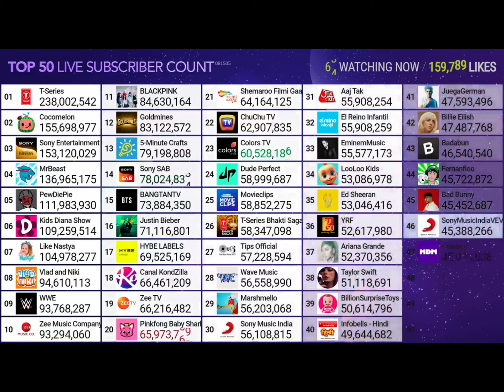March 8, 2023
Priscilla J Ruiz 052005 F Aaliyah Brown 052005 F Jade Rebecca Slaughter 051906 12 F 12060238 Kailani M Rios 051905 F Kamonni Wiggins 051805 F Yesenia Calixto Martinez 052005 Sanaa Smith 050205 F Luis K Rodriguez Gallardo 051805 M Leslie Segura 041705 F Anna Lyn Stone 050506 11 F Ileah Brown 062805 F Juan Moreno 091104 M Tanya Patino Salazar 091704 F Daniel Garcia 052205 M Amyria Pollard 051505 F Elicia Ramirez 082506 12 F Malayah Jones 110405 F Maria Rush 051205 F Nasir Kahmari Malik Jones 051205 Ruth Sarai Sanchez-Estrada 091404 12 Tristan Rivera 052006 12 M Jose Zambrano 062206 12 M Valeria Martinez-Garcia 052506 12 F Orion Andrew Campbell 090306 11 M Isabel Riley Robinson 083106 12 F Jasmine Jaimes-Lopez 041305 F Meghana Chinta 062905 F Cindy Nguyen 032405 F Candy Martinez Berumen 010205 F Jasmin Hernandez 041505 F Lucy Wilhelm 031005 F Ashley Ronces 031005 F Jordyn Bailey 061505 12 F Israel Grant 061405 M Za'nya Paris Lott 021805 F Laura Lupkin 062405 F Rebecah Alvarez 102804 F Kamila Camacho Aguilar 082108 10 F Andera Pareles 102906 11 F Martinez Miranda 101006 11 F Sofia Reyes 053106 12 F Andrea Millano Pina 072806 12 F Naila Manji 110904 F Elizabeth Tienda Trujillo 011505 F Serah Odima 061205 F Carson Rowe 091904 M Haley Baker 060205 F Hailey Ahmed 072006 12 F Emma Bartel? 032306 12 F Alexandra Garza 030705 F Ayrica Jones 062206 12 F Hannah Nicole Burkett 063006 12 F Jada Jefferson 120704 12 F 10092472 Karrington Bailey 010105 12 M 12074433 Luis Morales 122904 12 M Brayden Barrosse 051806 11 M 10090033 Judith Salinas Nunez 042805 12 F 10076990 Kimberly Arellano 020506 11 F Siang Par 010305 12 F Katherine Thacer 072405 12 F Maria Nieto 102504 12 F Jacklyn Alvarez 020608 9 F Aniyah Berry 101007 9 F Jakavia Bonner 083008 9 F Kennedy McMillion 042408 9 F Yamilett Garcia 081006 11 F Lesli Cuellar 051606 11 F Luis Morales 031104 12 M Densia Gomes 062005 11 F 12095587 Tanaja Levy 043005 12 F Cristian Vazquez Reyes 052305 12 M 10071513 Faith Madugba 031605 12 F 10079924 Zion Park 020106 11 F Elena Gaona 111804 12 F 10092442 Francisco Ong Catillo 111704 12 M 10083259 Jacob Velarde 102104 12 M 10072283 Dylan Crumpton 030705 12 M 12026996 Ashley Wooddell 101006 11 F 12049413 Van Mawi 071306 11 F Marili Rocha 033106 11 F Jacxiry Ovalle 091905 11 F 10080717 Anaya Cole 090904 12 F Alexa Barretto 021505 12 F 10083760 Brian Valdez 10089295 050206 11 M Sonia Enrriquez 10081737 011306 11 F Natlaly Mauricio-Reyes 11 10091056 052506 F Christiana Suehelly Ramirez 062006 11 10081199 F Maria Nunez 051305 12 F 10072677? Alivia Allen 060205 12 F Nevaeh Martinez 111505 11 F 12055816 Omar Dinarte 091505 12 M 12022613 Tiara Rebollar 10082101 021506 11 F Jacob Taylor 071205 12 M 10080016 Brihanna Aben 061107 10 F Eduardo Arias Bonilla 010104 Zani S Jeffries 123103 Dakeldrione L Jefferson 082304 Demario J Jefferson 122703 Montrez R Jennings 021004 Aaliyah M Johnson 122803 F Alana O Johnson 101103 Aniya M Johnson 121303 Cristopher T Johnson 022304 William D Lambert 020504 Kevin R Landaverde Arabia 120803 Ashley M Maestas 071000 F Mark A Worthington 090304 Jiwoong Park 123103 Deshawne D Paul 080804 Gennesis A Paz Caballero 061705 John R Pearson 020705 Erick Pedraza 112004 Adan Peña 090904 Cristian Peña 081701 Nevaeh D Pender 072705 Lilian S Peng 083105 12 F Brayan Peralta Jimenez 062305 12 Joelle B Perduyn 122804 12 Alejandro Perez 010404 Brian Perez 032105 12 Hniang K Thluai 10/10/2004 12 F Maria Guadalupe Morales Longines 11/21/2005 12 F Armando Esau Valdes Navarrete 7/4/2004 12 Amayiah Sade Caro 10/25/2005 12 F Silas Bawi Bik Thawng 11/3/2004 12 Alisson Liliana Alberto Marin 3/9/2004 12 F Conner Allen Kendrick 12/16/2004 12 Gael García 8/13/2005 12 F Zacchaeus Uriah Maxwell 8/10/2004 12 M Abraham Ramirez Martinez 10/5/2004 12 M Valentina Di Domenico Villegas 12/12/2005 12 F Ivan A Saucedo 5/21/2004 M Kevin W Sapp 5/14/2004 M Bawi H Sung 9/18/2003 F Bawi M Sung 5/14/2005 12 F Nicole Alejandra Saravia Martinez 7/6/2002 F Yaylin Maritza Cho Chiquin 4/5/2003 F Karen Lizeth Cortez 2/14/2005 12 F Kevin Daniel Roman 12/21/2005 11 M Melissa Mia Lopez 10/12/2006 10 F Leah S Varghese 122403 Jennifer D Vasquez Aguirre 011104